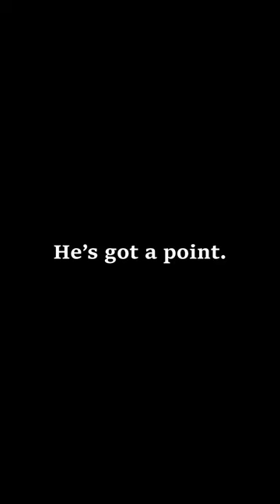The Final Drumstick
Crazy guy RAGES over The Walking Dead SPOILERS (city in ruins)